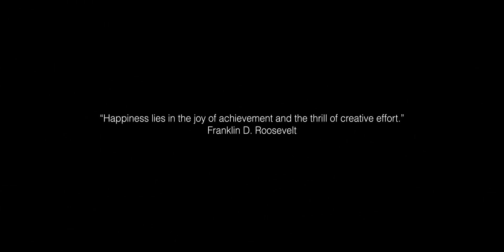Glimpse of Roosevelt Island (New York)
Happiness lies in the joy of achievement and the thrill of creative effort.

Hop on to Tram at E 60th St, New York, for a scenic ride over to island.